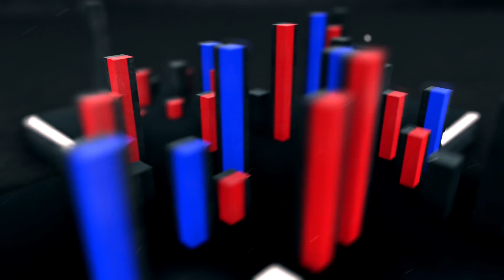Radion6 & Neev Kennedy - Nothing Here But Goodbye (Original Mix) FULL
Exploring the progressive side of Vocal Trance, ‘Best of Progressive Vocal Trance’ offers you the very best from top quality producers and vocalists including Kyau & Albert feat. Maria Nayler, Stoneface & Terminal & Katty Heath, Beat Service & Loz Bridge, Rafael Frost & Ana Criado, Susana & Hazem Beltagui, Stoneface & Terminal & Katty Heath and many, many more.